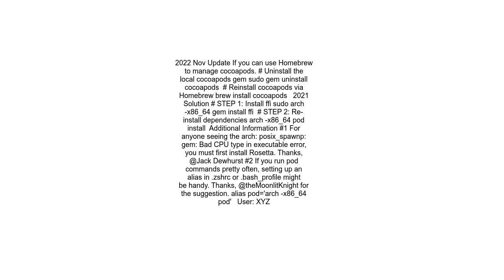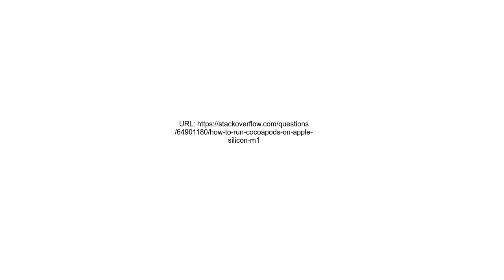How to run CocoaPods on Apple Silicon M1